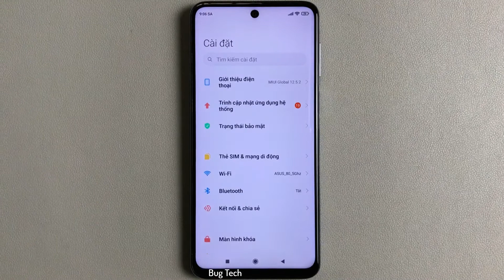Tự lắp đầy ô ứng dụng đã gỡ cài đặt trên Xiaomi Redmi Note 9 Pro Android 11